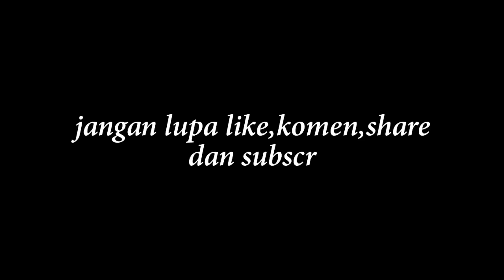truk mbois oleng tipis tipis